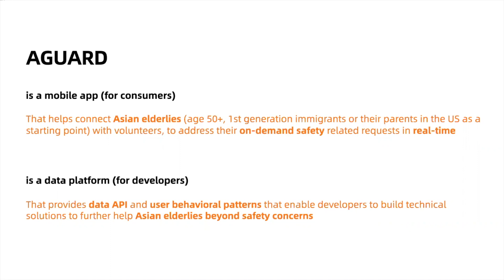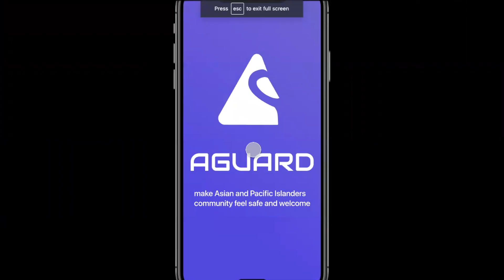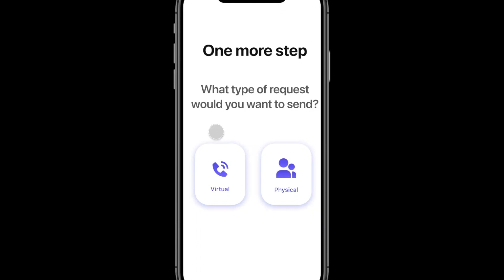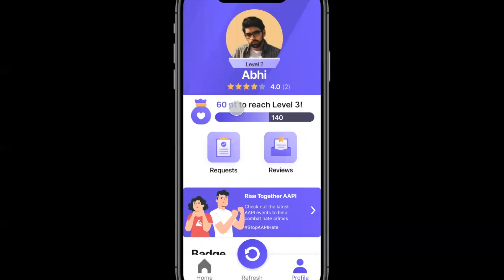27. AGUARD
TechForAAPI Hackathon Team AGUARD
RSVP to the Demo Day this Sunday (June 6th) at 1PM!

Building AGUARD is an attempt to contribute to StopAsianHate for the most vulnerable user segment - Asian elderlies. It is a mobile app that helps connect elderlies with volunteers allowing them to respond to elderlies' on-demand safety related request in realtime. In the future, we envision to also provide data API to other developers from the community, we can then join force to turn it into a comprehensive ecosystem that helps Asian elderlies from end to end.